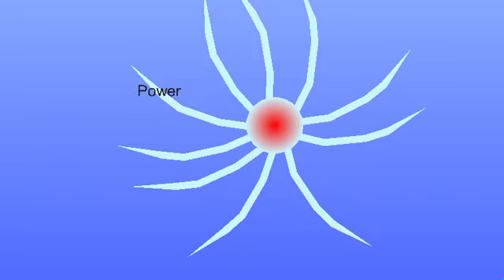Wildfog Giant 2 Powers (Free to Trace)